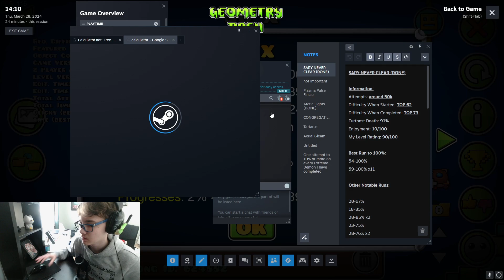8o X - (EXTREME DEMON) by f3lixsram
The single easiest extreme demon I've beaten, even easier than Red World, in my opinion. It's fun and the ship flows well, the UFO sections are actually fun to play aswell! I don't really have anything else to say about the level. Really recommended for a first extreme demon!

-- RATING THE LEVEL --

(0% - 32%) The cube isn't hard whatsoever, it's just a bit weird to learn. Rather fun. (7.5/10 for enjoyment and 1/10 for difficulty)

(33% - 76%) This is the most fun part in my opinion, the ships flow so well, and the UFO parts really fit in as a small break part in between the ships. (8/10 for enjoyment and 3/10 for difficulty)

(77% - 100%) Probably the hardest part, especially the last UFO and the mini ship afterwards. They feel like a chokepoint just like in the original 8o, but I didn't die to them. (8/10 for enjoyment and 3.5/10 for difficulty)

- 58th EXTREME DEMON
- Furthest Death: 82%
- Difficulty: Extreme Demon (Beginner Tier NLW)
- Personal Difficulty: Extreme Demon (Beginner Tier NLW)
- Enjoyment: 88/100
- Level Rating: 90/100
- Attempts: 1,474
- FPS, TPS and HZ: 432 FPS, 240 TPS, 144Hz
- Starting Date: Mar 27, 2024
- Completion Date: Mar 28, 2024
- Keyboard: Corsair K70

Video editing and thumbnail by me.

GG! :)